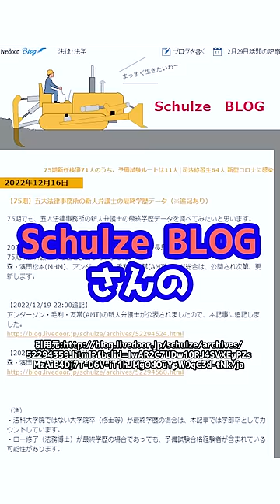Q：ロースクールを出て弁護士になるのと、予備試験に合格して弁護士になるのは、どっちが有利ですか？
「Schulze　BLOG」

【書籍】
弁護士界の革命児が赤裸々に語る
高卒フリーターからの逆転の軌跡
『人生逆転最強メソッド』

【無料相談】
アトム法律事務所の無料相談
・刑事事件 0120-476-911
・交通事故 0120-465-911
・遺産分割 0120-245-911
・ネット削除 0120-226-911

【素材提供】
効果音：OtoLogic